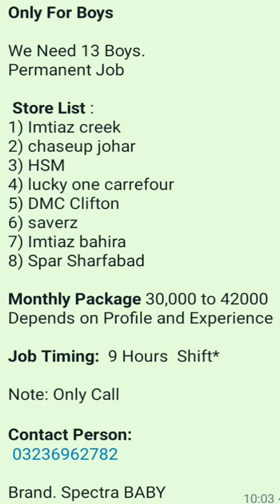Need 13 Boys Permenant job For Imtiaz Creek, Chaseup Johar Lucky One Carrefour etc,Salary 42,000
*Only For Boys*

We Need 13 Boys.
Permanent Job

 *Store List* :
1) Imtiaz creek
2) chaseup johar
3) HSM
4) lucky one carrefour
5) DMC Clifton
6) saverz
7) Imtiaz bahira
8) Spar Sharfabad

*Monthly Package* 30,000 to 42000 Depends on Profile and Experience

*Job Timing:*  9 Hours  Shift*

Note: Only Call

Brand. Spectra BABY